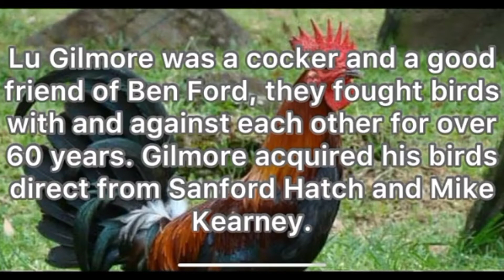GILMORE HATCH | MALAKAS AT MABILIS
Yon share lng natin yong alaga nating Gilmore hatch mga ka ab's, enjoy po kayo sa panonood.